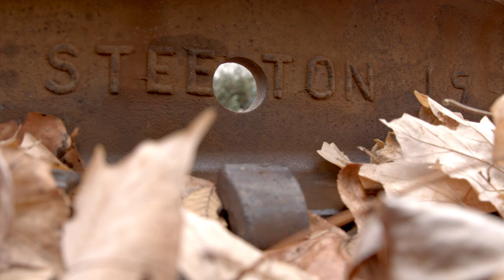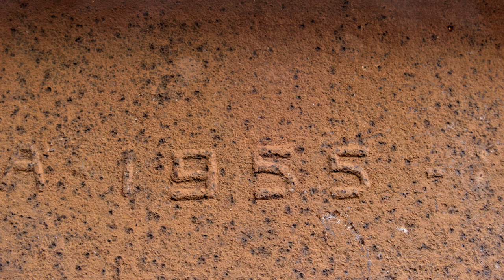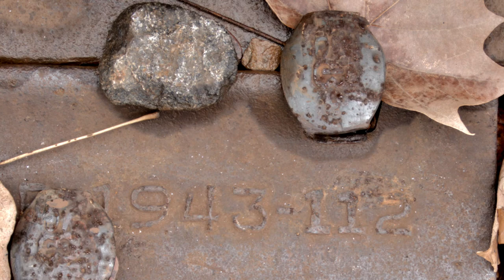A rainy overcast day with the FZ1000ii. Abandoned railroad tracks in color and black and white.